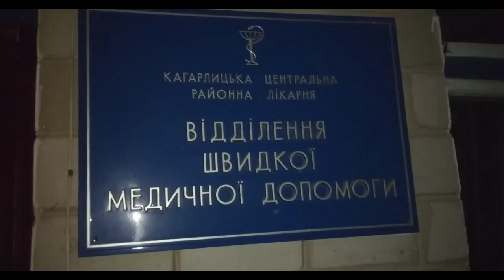Кагарлик.Швидка 103 #18+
Продолжения ч2

Заборонений перегляд дітям до 18 років в ролику,міститься ненормативна лексика.
Це не перший випадок на швидкій,яка підпорядковується м.Київ.Також є факти які були зафіксовані на прийомний спокою з якими ознайомлений головний лікар Кагарлицької ЦРЛ.P.S